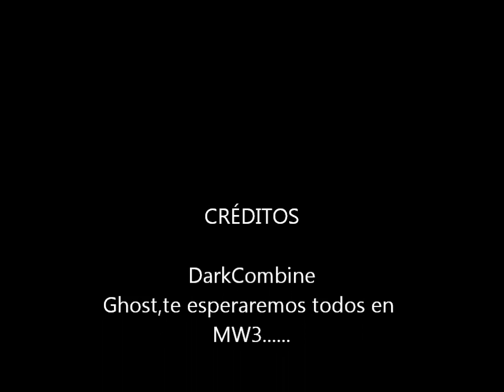Modern Warfare 2.Ghost Tribute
Te recordaremos...